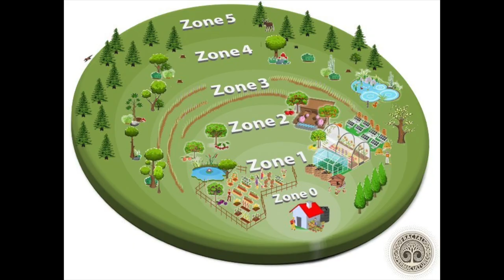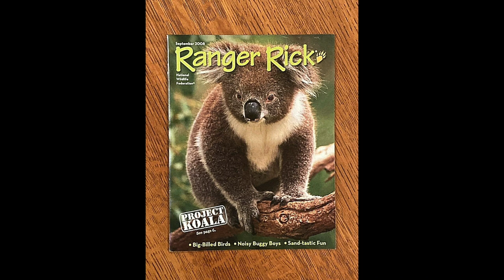Talking Thursday Ep 04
In today's next quick installment of Talking Thursdays, I share yet ANOTHER exciting idea I have for a series on the channel, as well as chat with you about some crazy shizznit I have witnessed in my life! Grab a cup of your hot or cold beverage of choice, and snuggle in for another episode of Talking Thursdays! Enjoy!

Namaste, much love and see you soon.
Blessings for a beautiful weekend, and week ahead

Know that if nobody has told you:   I love you!!! ♥️
Love,
Emilie xoxo 🌳 ☀️

P.S If you missed it, or weren't on my other social media to catch it - I wrote an ebook which is totally FREE for you if you grab your copy right now!